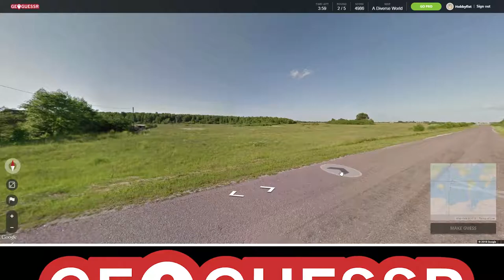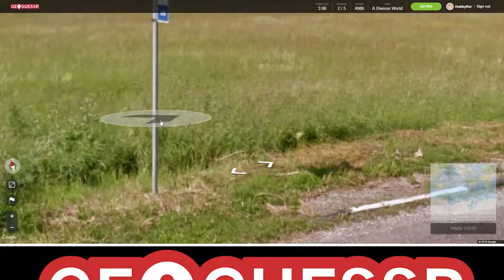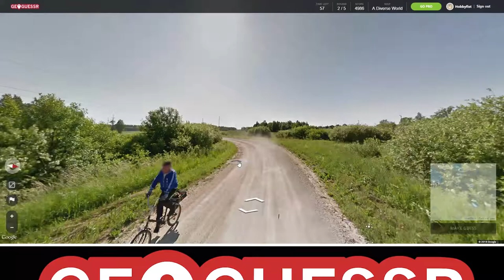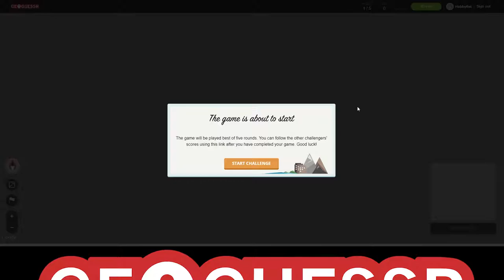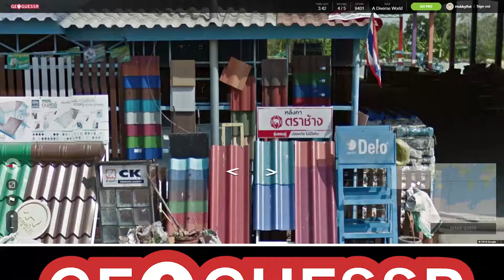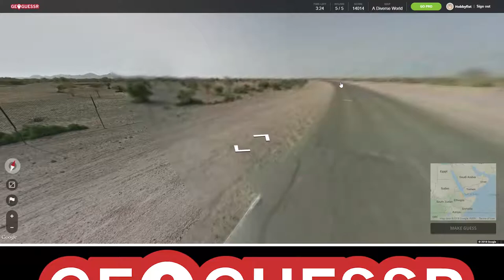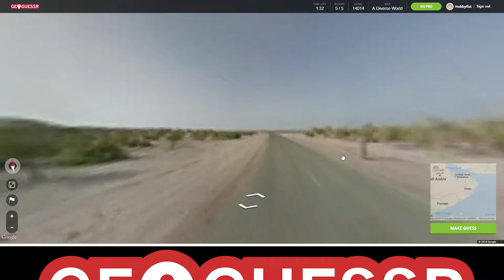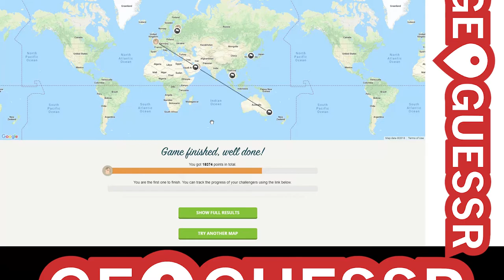Hobbyfist Geoguessr - [Part 117] Everybody must get Estonia.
There's enough letters use other words for things.